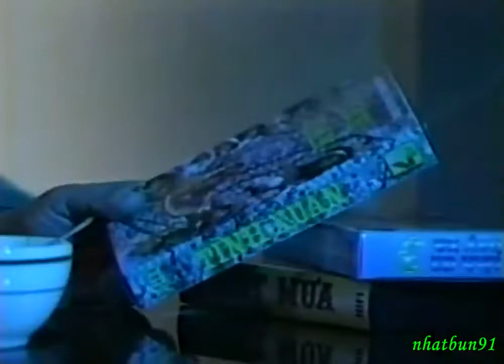Trái Mồng Tơi - Chế Thanh - Tình Xuân 2 (1996)